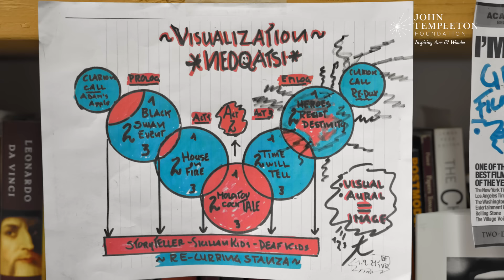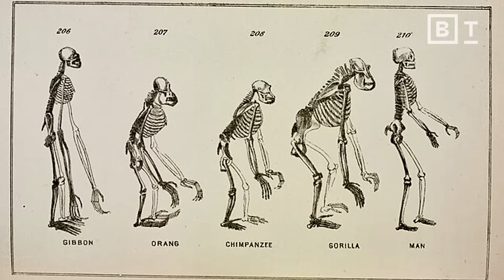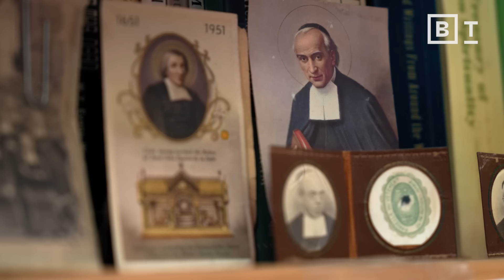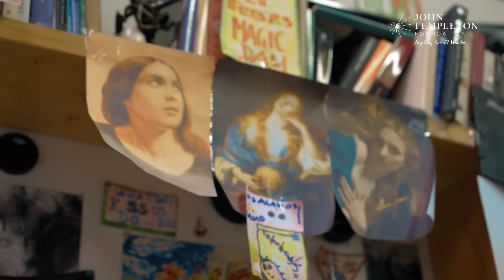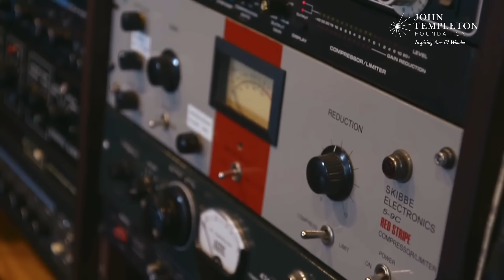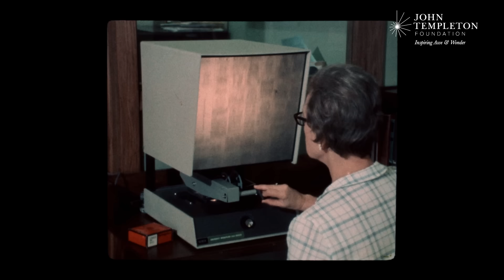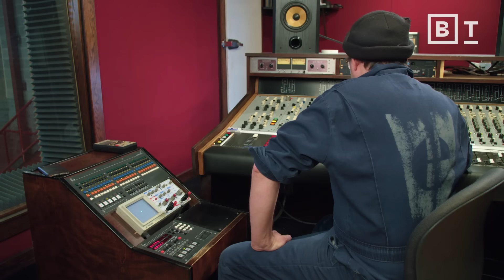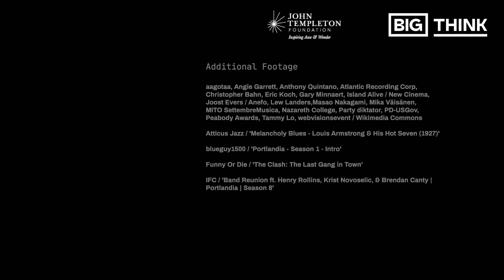3 rebellious creators tell us the meaning of life | Dispatches from The Well Ep.6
Filmmaker Godfrey Reggio, rock icon Steve Albini, and comedian Fred Armisen told Kmele how they make sense of the world — and leave their mark on it.

❍ New episodes of the Dispatches podcast releasing every week here on The Well

In this episode of Dispatches from The Well, Kmele Foster continues his search for the meaning of life inside the minds of some of the world’s most creative visionaries.

Godfrey Reggio revolutionized film with his experimental documentaries. Steve Albini is preserving the spirit of music by committing to analog recording. Fred Armisen turned his creativity into a career by combining his passion for music and comedy. Kmele sat down with each of these creators and asked them about the “why” behind their existence.

From sitting behind the camera to stepping in front of it, these artists have found meaning in their lives by committing to the things that, in simple terms, are the most fun. Join us as we explore the perspectives of these “rebellious creatives” in episode six of Dispatches from The Well.

Featuring: Steve Albini, Fred Armisen, Godfrey Reggio